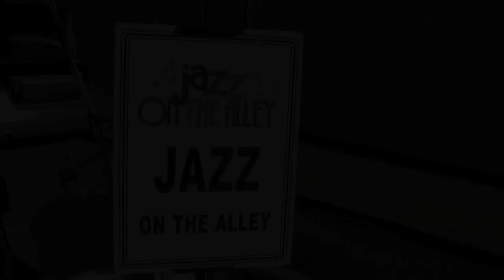The Rose of New Orleans and the Jazz Allstars are coming - July 2nd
The Rose of New Orleans and the Jazz Allstars are coming to swing Seneca, SC at Jazz in the Alley on July 2nd.
FREE OUTDOOR CONCERT, OPEN TO THE PUBLIC.